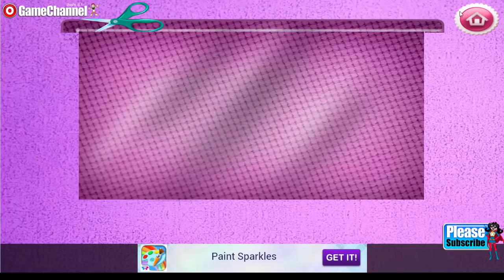Crazy Pool Party PJ Party Crazy Pillow Pajamas My Crazy Cars Design TABTALE GAMES Android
Android New Released Games, Android kids games, Android Girls Games, Android Baby Games, PC Games, Mobil Games, Ps3, Ps4 Games Review and Gameplay Video